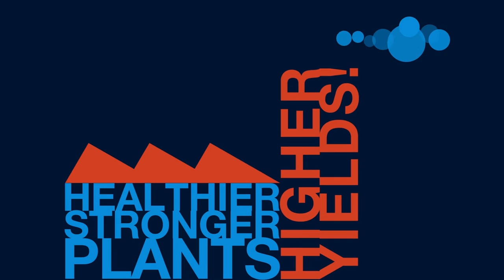Bayer SeedGrowth Basic Video